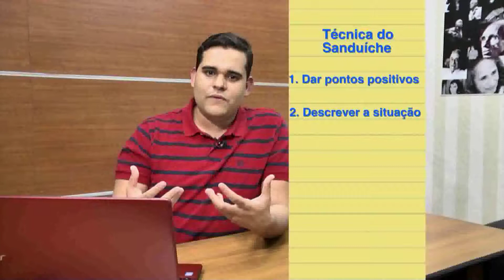Álvaro Sanches | Técnica do sanduíche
Neste episodio, Álvaro Sanches explica sobre a técnica do sanduíche.